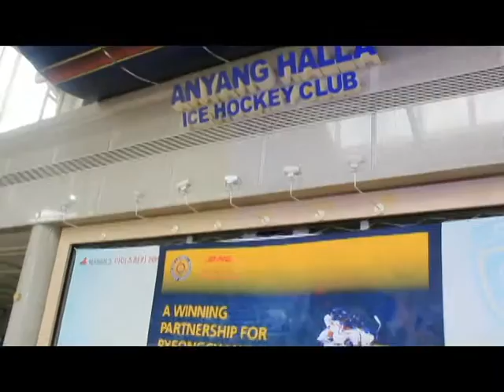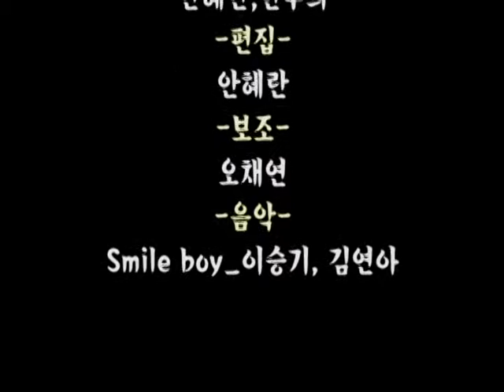(KOR) 평창위너스 2기 여자 아이스하키 대표팀 친선 경기 응원 영상 4조 위너스타그램